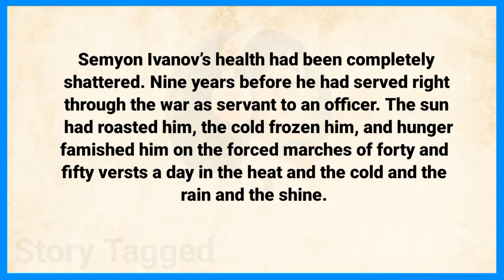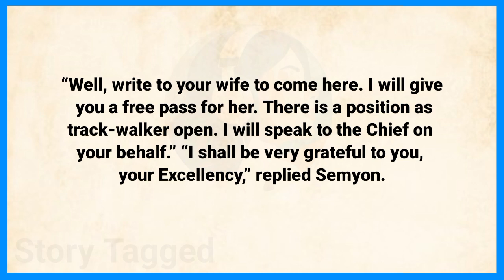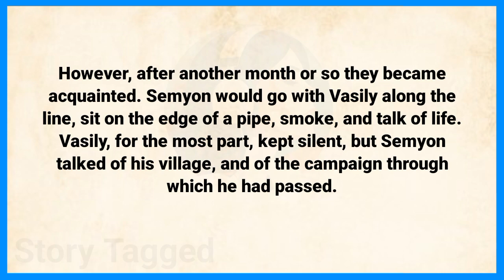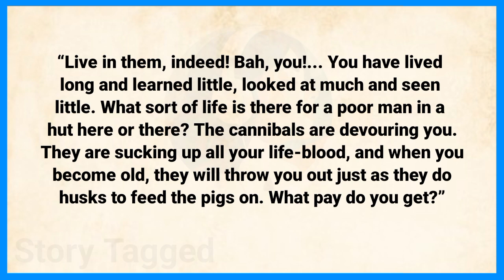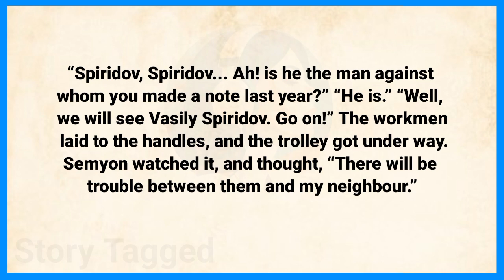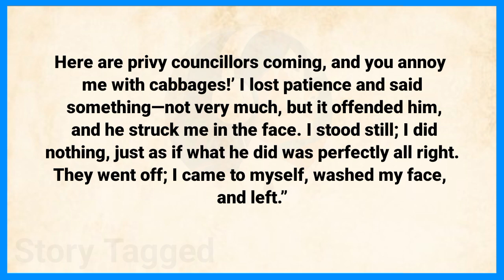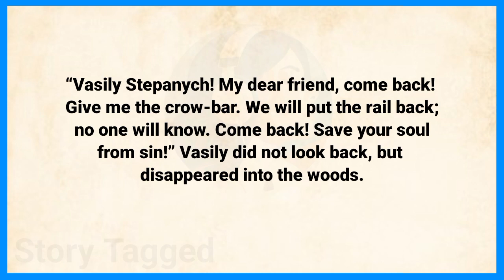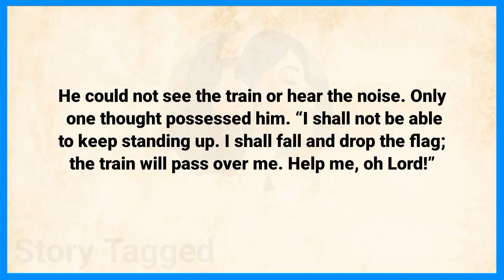Learn English Through Story 🔥 Level 5 | Graded Reader | English Speaking Practice